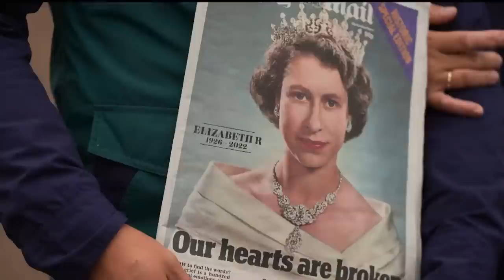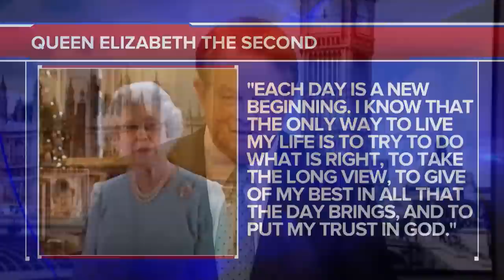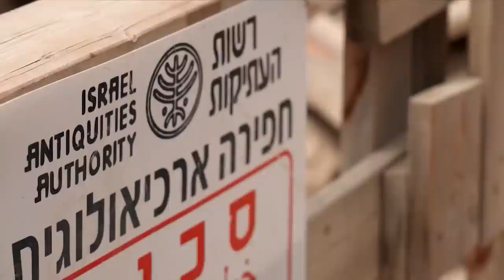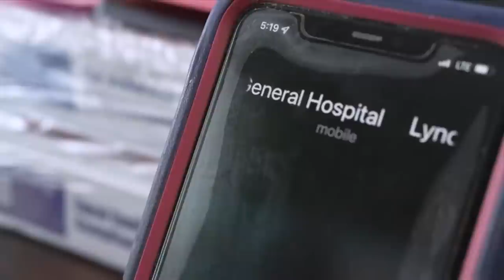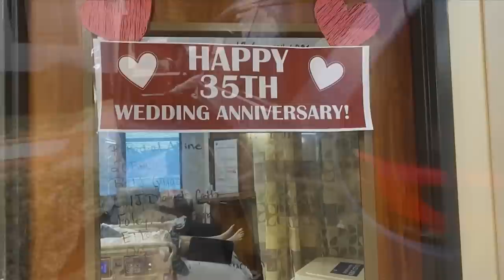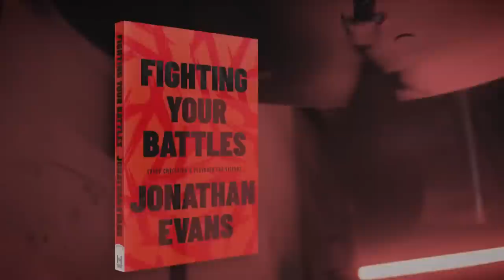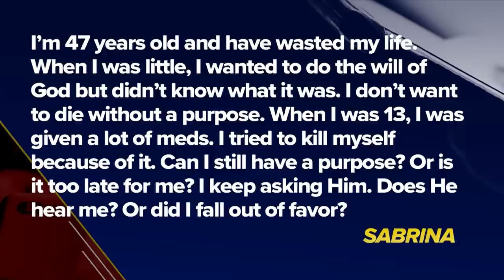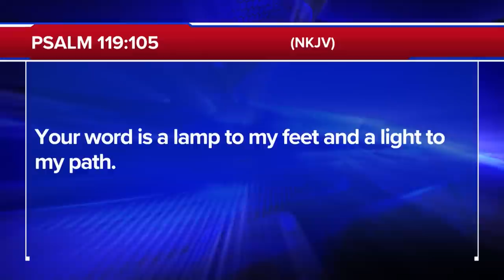The 700 Club - September 9, 2022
0:00 - Introduction
00:01 News
28:52 - News Break
15:38 - Prayer & Ministry Story
38:14 - Humanitarian Story
30:26 - Featured Guest

A case of Covid sends one man to the ICU. His organs are shutting down and he’s put on life support. See the prayers and promises that bring him back on today’s 700 Club.

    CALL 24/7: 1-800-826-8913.